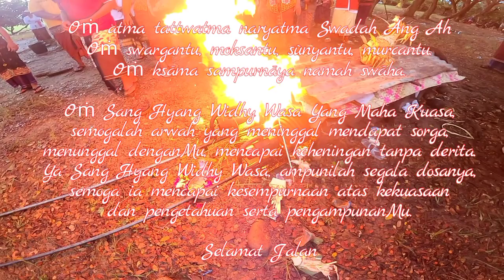Prosesi Upacara Pitra Yadnya🔄Ngaben I Wayan Sujatra.🕉️ 13 Mei 2022.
Prosesi Upacara Pitra Yadnya/Ngaben Newata I Wayan Sujatra
Balinggi Jati 13 Mei 2022

Meninggal tlg 10 Mei 2022